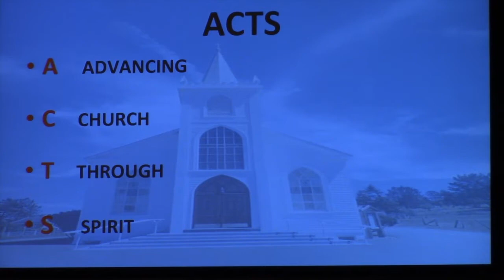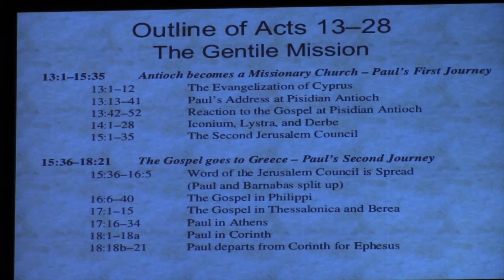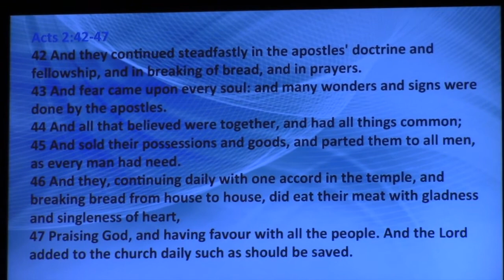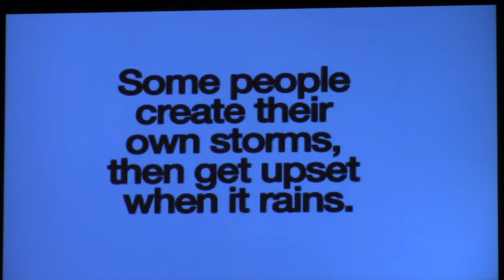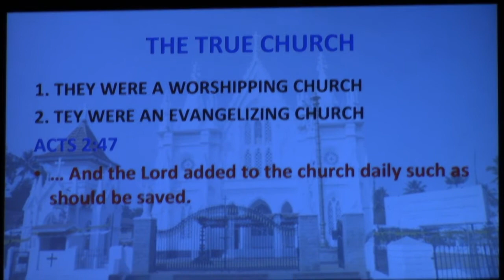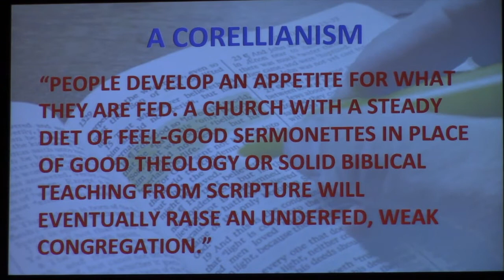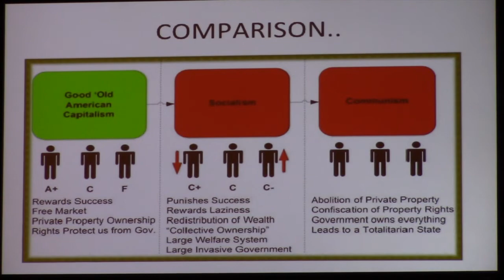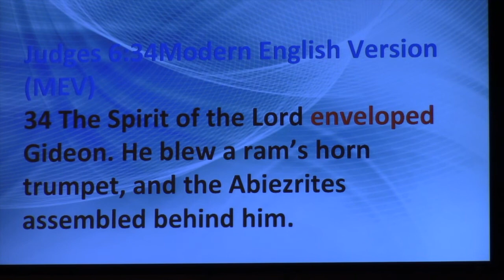The Acts That Changed the World - "Week 9 - The Church"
"Week 9 - The Church" - 11/17/2016